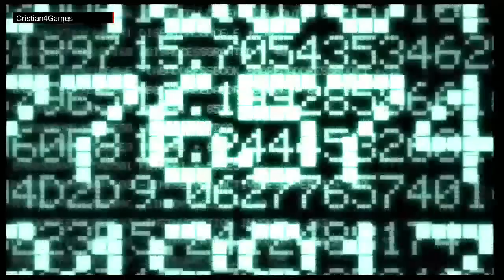Kingdom Hearts 2 Final Mix [KH HD 2.5 ReMIX] - » Parte 3 / TERCER DIA « - Español PS3 [HD]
[PS3] Kingdom Hearts 2 Final Mix - » Parte 3 / TERCER DIA - VILLA CREPUSCULO « - Español PS3 [HD]

Villa Crepusculo / Twilight Town
Tercer Dia
Jefe - Penumbra Espinosa
Roxas VS Penumbra Espinosa

Kingdom Hearts HD 2.5 ReMIX Español Kingdom Hearts 2 Final Mix+ Parte 3 Roxas Villa Crepusculo Gameplay Sub Español English Ingles PS3 HD 720p 60fps 720p60HD

Plataforma: PS3
Disponible en: PS3
Distribuidor: Square Enix / Koch Media
Lanzamiento: 5 Diciembre 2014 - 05/12/2014 - PEGI +12

Roxas / Sora

Villa Crepúsculo
Bastión Hueco
Vergel Radiante
Bosque de los 100 Acres
Tierra de Dragones
Castillo de Bestia
Coliseo del Olimpo
Castillo Disney
Río Eterno
Atlántica
Port Royal
Agrabah
Ciudad de Halloween
Tierras del Reino
Espacio Paranoico
El Mundo Inexistente

Kingdom Hearts HD 2.5 ReMIX Walkthrough Parte 1 Español
Kingdom Hearts HD 2.5 ReMIX Let's Play Parte 1 Español
Kingdom Hearts HD 2.5 ReMIX Parte 1 Español
Kingdom Hearts HD 2.5 ReMIX Español
Kingdom Hearts HD 2.5 ReMIX Parte 1 Español HD
Kingdom Hearts HD 2.5 ReMIX HD
Kingdom Hearts HD 2.5 ReMIX 720p
Kingdom Hearts HD 2.5 ReMIX 60fps
Kingdom Hearts HD 2.5 ReMIX Gameplay Parte 1 Español
Kingdom Hearts HD 2.5 ReMIX Gameplay
Kingdom Hearts HD 2.5 ReMIX PS3
Kingdom Hearts HD 2.5 ReMIX
キングダムハーツ HD2.5リミックス
Kingudamu Hātsu HD 2.5 Rimikkusu

Kingdom Hearts 2 Final Mix Walkthrough Parte 1 Español
Kingdom Hearts 2 Final Mix Let's Play Parte 1 Español
Kingdom Hearts 2 Final Mix Parte 1 Español
Kingdom Hearts 2 Final Mix Español
Kingdom Hearts 2 Final Mix Parte 1 Español HD
Kingdom Hearts 2 Final Mix HD
Kingdom Hearts 2 Final MixX 720p
Kingdom Hearts 2 Final Mix 60fps
Kingdom Hearts 2 Final Mix Gameplay Parte 1 Español
Kingdom Hearts 2 Final Mix Gameplay
Kingdom Hearts 2 Final Mix PS3
Kingdom Hearts 2 Final Mix
キングダムハーツII FINAL MIX
Kingudamu Hātsu II FINAL MIX